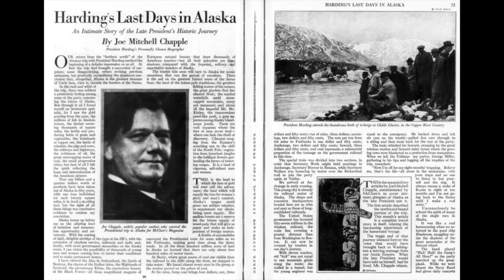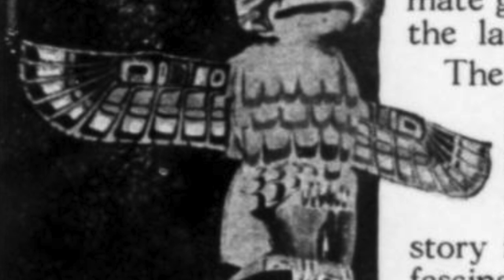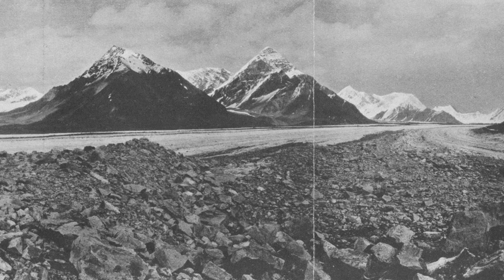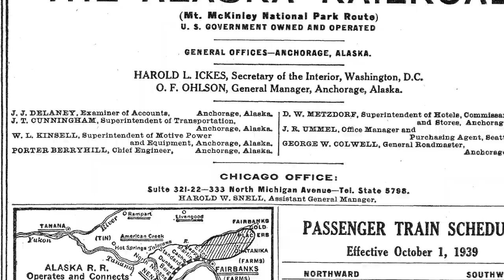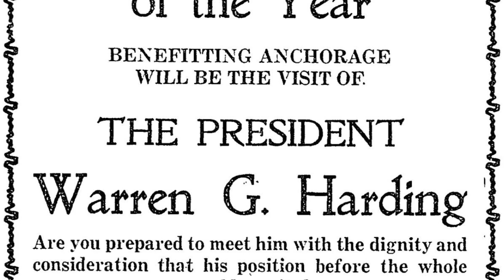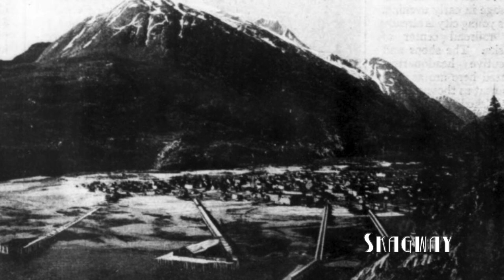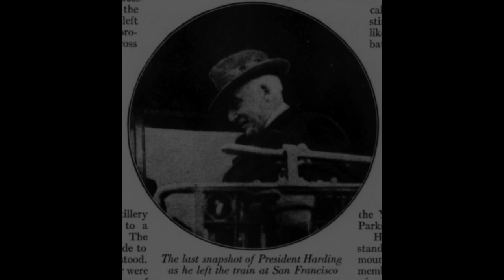Discovering Alaska With Warren G Harding (Part 3)